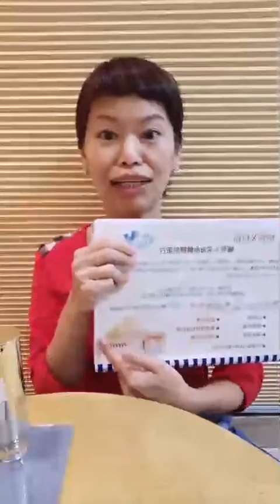Pure Beauty Groups Ltd 🌼 helicrysumIntensiveEyeSerum🌼 蠟菊膠原眼部精華 能量測試🤟🏻🤟🏻🤟🏻🤟🏻 有頻率♒️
增加肌膚活化👈🏻👈🏻
延緩肌膚老化，
讓肌膚看起來更明亮、柔潤。
永久花淡雅細緻的純露香味，
而其天然植物芬芳分子，
使香味自然而不黏膩。
讓肌膚停留在少女時期的明亮、柔潤🧏🏻‍♀️

讓肌膚提升光滑與彈性🔆
減少皺紋，延緩衰老，
有效促進膠原蛋白合成6️⃣0️⃣0️⃣%
幫助重建纖維組織及增加真皮緊實，
令肌膚更緊緻為細胞提供營養及氧份，
加速肌底微循環及細胞更新🧬
抗游離基功效，
防止氧化引致細胞過早衰老。。。

眼部問題一：眼部細紋

眼部問題二：眼睛浮腫

眼部問題三：黑眼圈

眼部問題四：深眼袋

眼部問題五：眼角下垂

以上效果並沒有全面代表性,效果亦因人而異